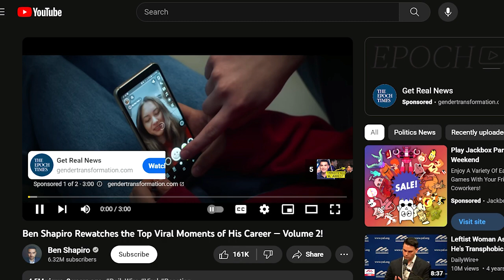Richter Watches Ben Shapiro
WoomyPerson128 gave me this idea.